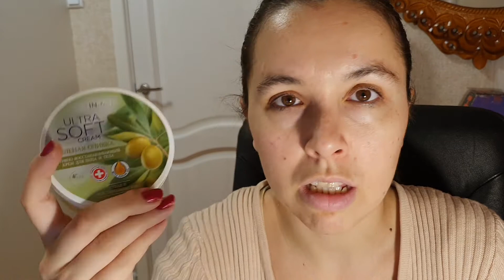Ведьмовской макияж на Хелоуин 2021 с трансформацией из офисного.